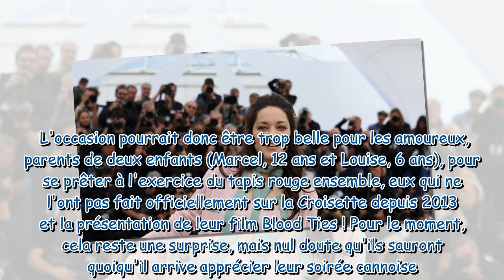Cannes 2023 : Marion Cotillard, rayonnante, dévoile ses longues jambes dans un look chic et décontra